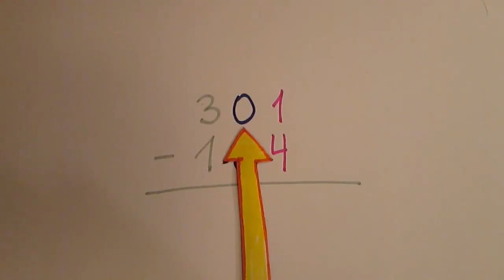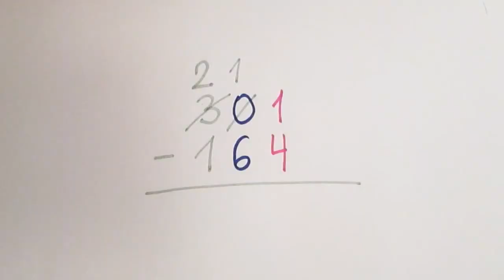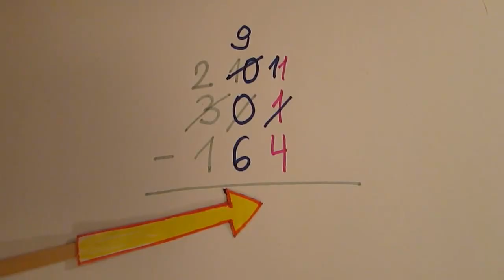Odejmowanie pisemne - pożyczanie od zera